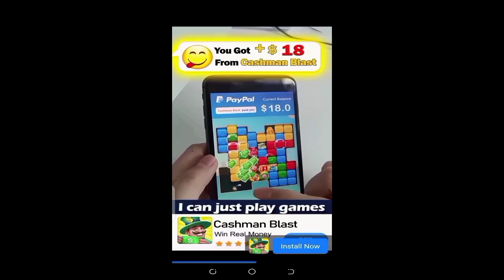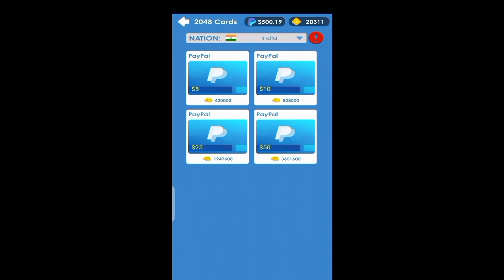2048 Game Real And Fake 🤥 2021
video duration:1:58
Published:26 May 2021